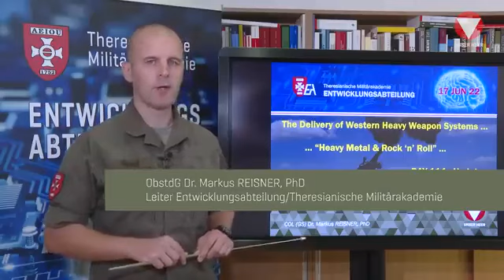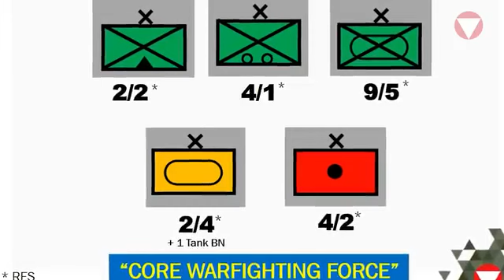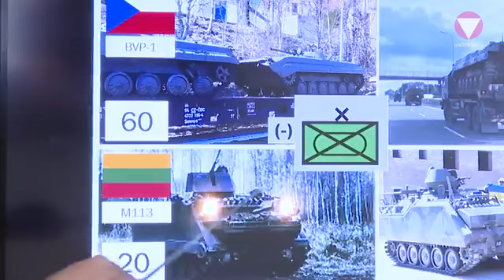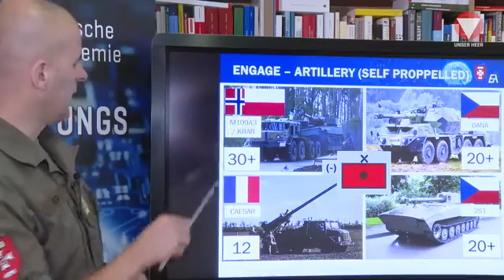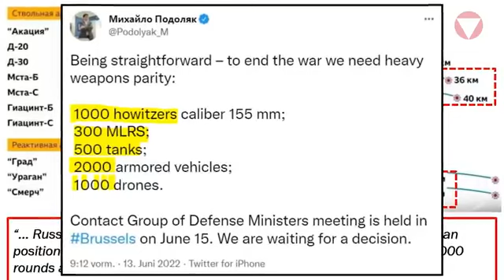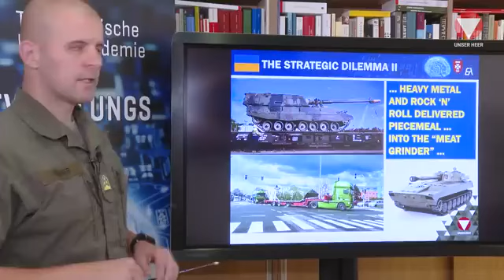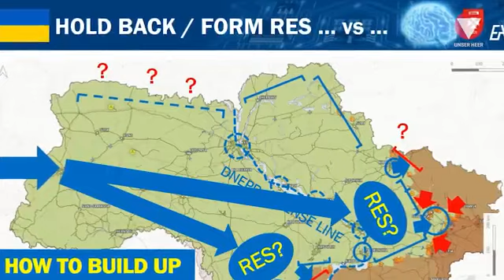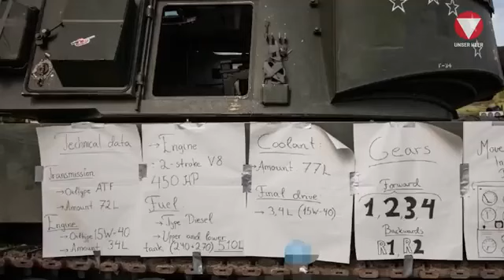Schwere Waffen für die Ukraine-taktisch wichtig?